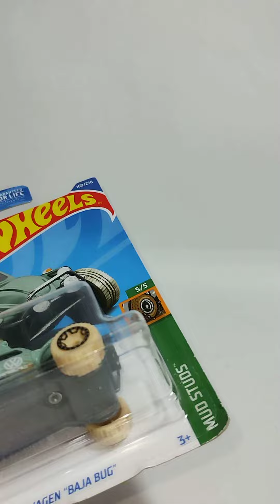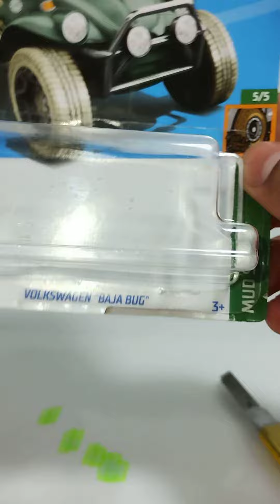Hot Wheels unboxing Volkswagen Baja Bug Mud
Abriendo un hot wheels Volkswagen Baja Bug Mud studs, todo terreno. pueden ver más modelos en mi blog